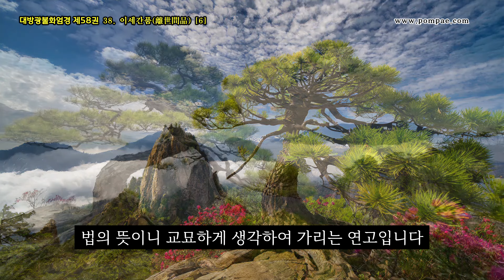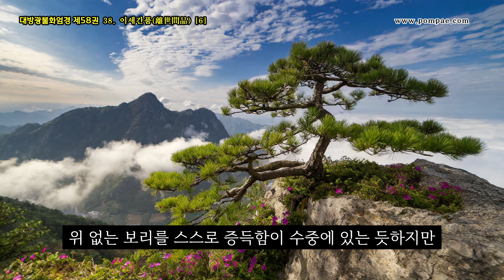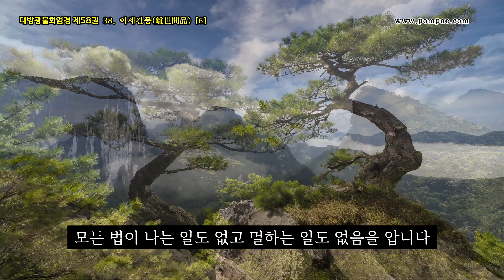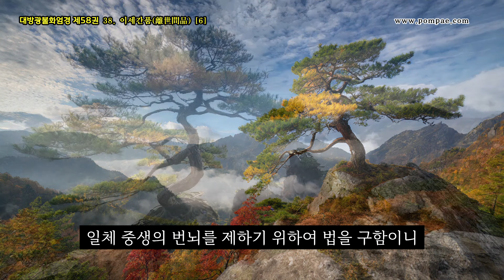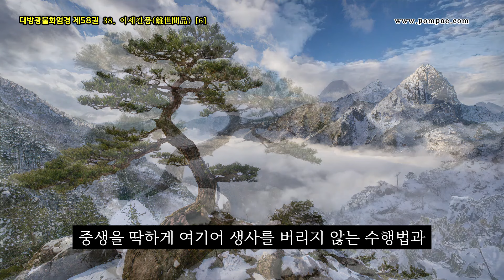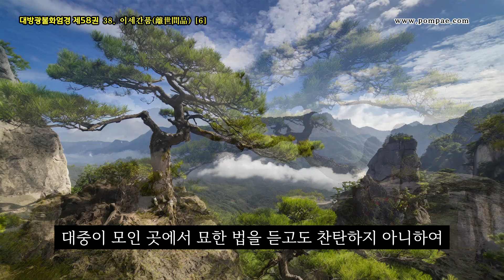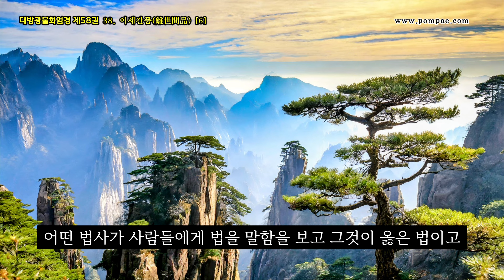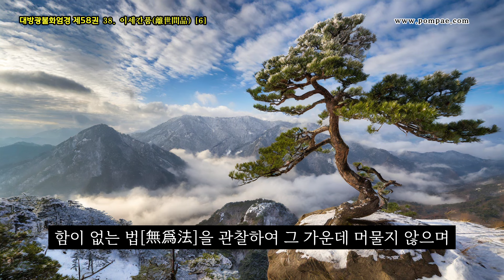(읽어주는 경전시리즈) 대방광불화엄경(大方廣佛華嚴經) 제58권 부처님 사바에 오심 거룩하여라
대방광불화엄경권 80권본 제58권
부처님 사바에 오심 거룩하여라
38. 이세간품(離世間品) [6]
7) 인이 원만하고 과가 만족함을 답함 [2]
adobe photoshop firefly AI로 이미지 생성되었음